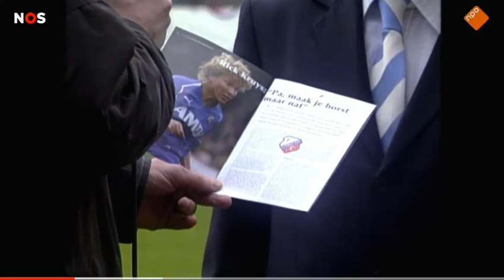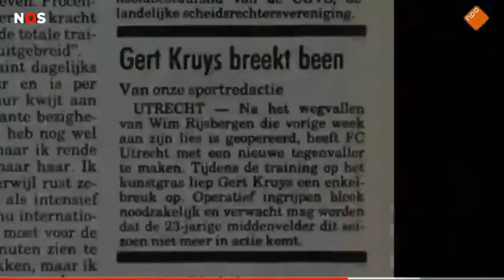Eindsignaal Gert en Rick Kruys